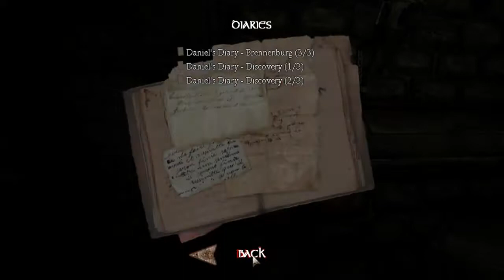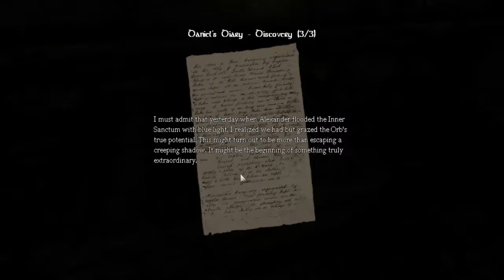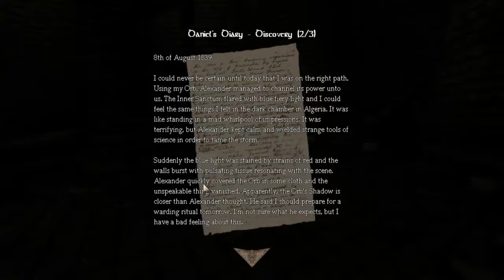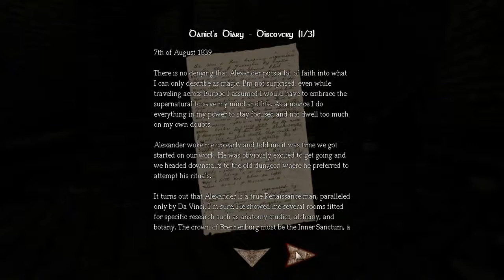Amnesia: The East Bridge! - Episode 27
Hey everyone! Here is episode 27 of Amnesia! I hope you enjoy the video! Also, don't forget to tell me if the sound is too loud or if I need to turn down the brightness!